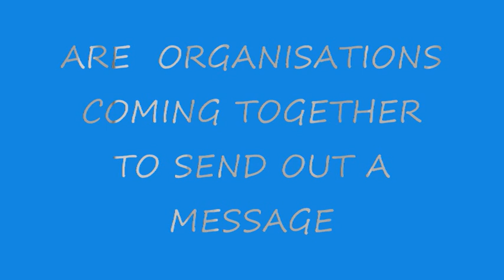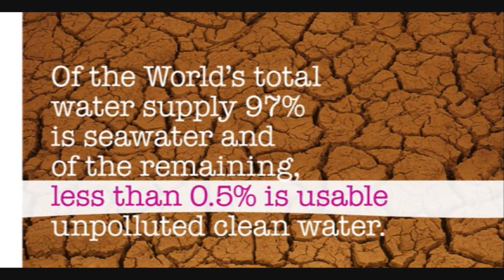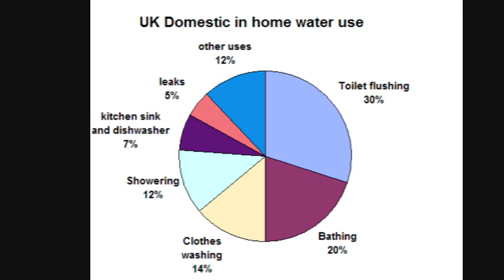Better Water Better Life 2011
International Youth Event focussing on water and the challenges faced globally through drought, pollution and flooding.